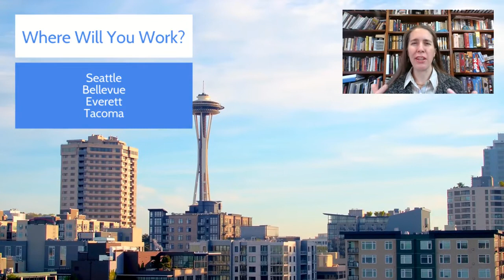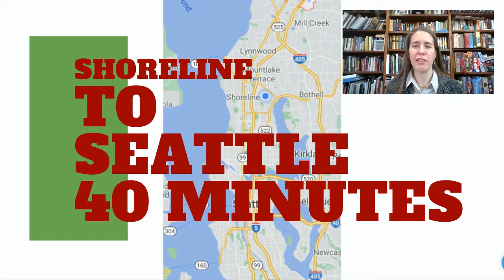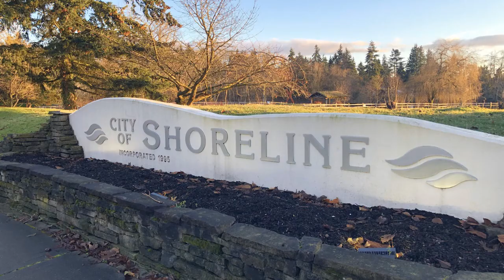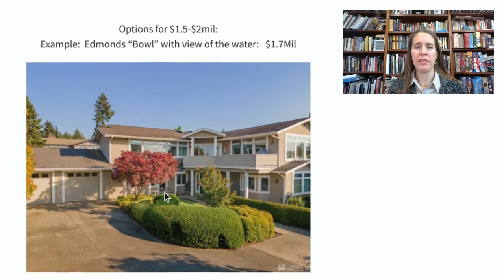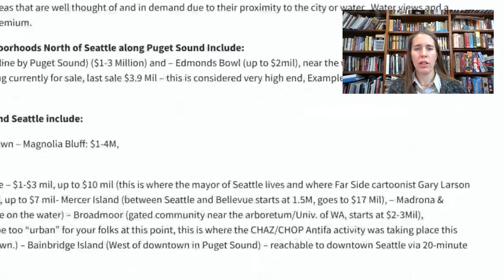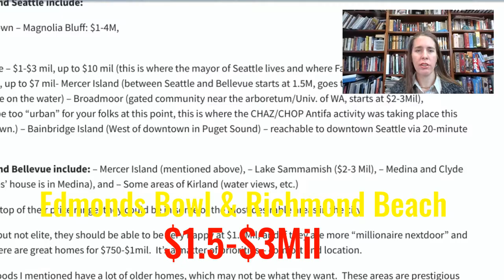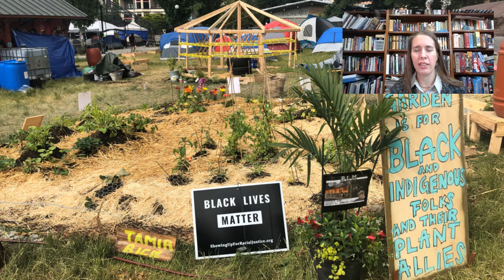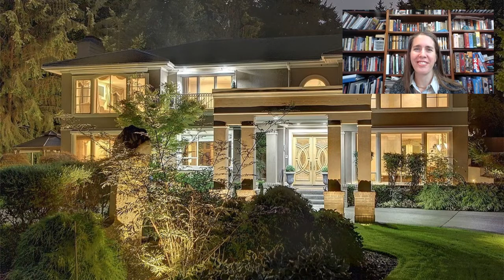Relocating To The Best Pacific North West Neighborhoods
Interested in Luxury Real Estate In Seattle?  Moving to a new city like Seattle, Bellevue or Redmond, Washington can be a challenge.  In this video we give an orientation to the best neighborhoods in Seattle.  What do commute times and crime look like?  How much can you get for your money?  What does it take to buy a luxury home and get into the best neighborhoods, even gated communities, within Seattle, WA.

We will discuss:

- Light Rail, Busing & Driving Into the City & Parking
- Price Points Including - Starter Homes and Move-Up Homes Under $1mil, and $2-3 Million
- Crime & Homelessness
- The Most Prestigious  Neighborhoods Including:

Everett, WA
Edmonds, WA
Richmond Beach, WA
Lynnwood, WA
Shoreline, WA
Lake Forest Park, WA
Seattle's Downtown
Laurelhurst
Windermere
Lake Smmamish, WA
Kirkland, WA
Bothell, WA
Redmond, WA
Issaquah, WA
Magnolia Bluff
Queen Anne
Ballard and Greenwood
Bainbridge Island, WA
Mercer Island
Medina, Capitol HIll,
Madrona
Broadmoor,
Redmond, WA
Kenmore,
Kirkland
Monroe and Maltby

Join Our Email List To Be Alerted To Fun Seattle-Area Events

✅ Want to see homes on the market in the neighborhoods we discuss

✅  Selling Your Old Home:  Need help finding an excellent real estate broker in your area or timing the sale of your old home and the purchase of your new home?  We will put you in touch with an excellent local broker in our network and coordinate with them to ensure you have a smooth transition from your old house to your new home.